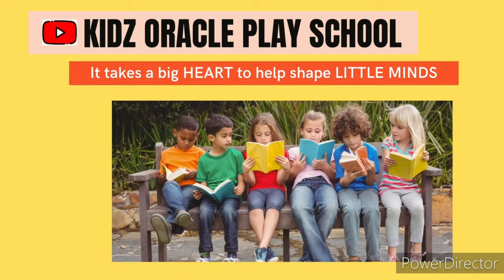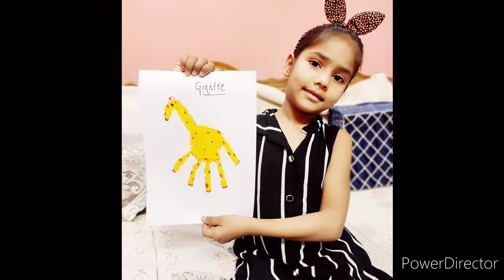Giraffe by Palm Painting | Watercolor painting | painting for kids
Here, is the giraffe made from palm painting.